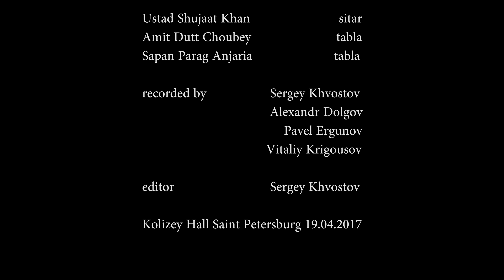Ghazal. Ustad Shujaat Khan (sitar). Video 4K UHD. Газал. Суфийская музыка. Шуджат Кхан. 19.04.17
Ghazal. Sufi music.
Concert at Kolizey Hall in Saint Petersburg 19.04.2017.
Celibration of 70th anniversary of establishment of diplomatic relations between India and Russia.
Ustad Shujaat Khan - sitar.
Amit Dutt Choubey - tabla.
Sapan Parag Anjaria - tabla.

Суфийский газал в исполнении Шуджата Кхана на концерте в Колизей Холле в Санкт-Петербурге 19 апреля 2017 г.

Recorded by:
Sergey Khvostov - Сергей Хвостов
Alexandr Dolgov - Александр Долгов
Pavel Ergunov - Павел Ергунов
Vitaliy Krigousov - Виталий Кригоузов

Сameras: Sony FDR-AX 100, Sony HDR-CX 900, PANASONIC LUMIX DMC-GX8, Panasonic HDC-TM700